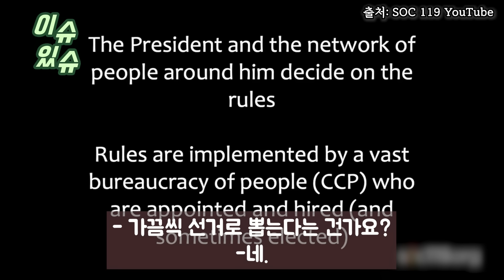중국은 자유롭다는 중국인 유학생 미국 교수의 한 마디에 얼굴 굳어버린 이유 “아니 넷플릭스 볼수 있냐고” “아 그건...”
중국은 자유롭다는 중국인 유학생
미국 교수의 한 마디에 얼굴 굳어버린 이유
“아니 넷플릭스 볼수 있냐고” “아 그건...”